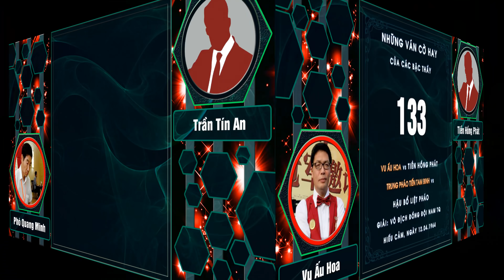Mãn Nhãn XIÊU LÒNG Với 2 LỐI CHƠI PHÁO ĐẦU Của 2 Đại Sư Ván Cờ Tướng Hay Khai Cuộc Đỉnh Cao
Mãn Nhãn XIÊU LÒNG Với 2 LỐI CHƠI PHÁO ĐẦU Của 2 Đại Sư Ván Cờ Tướng Hay Khai Cuộc Đỉnh Cao. Chào mừng bạn đến với CLB Cờ Tướng! Hàng ngày kênh chọn lựa, biên soạn và chia sẻ những ván cờ tướng hay nhất, những bài học kinh nghiệm về khai cuộc, trung cuộc, tàn cuộc, cờ thế.. để mọi người cùng tham khảo học hỏi, nâng cao khả năng chơi cờ tướng của mình, hy vọng góp phần nào thúc đẩy cộng đồng cờ tướng Việt Nam hùng mạnh trong tương lai.